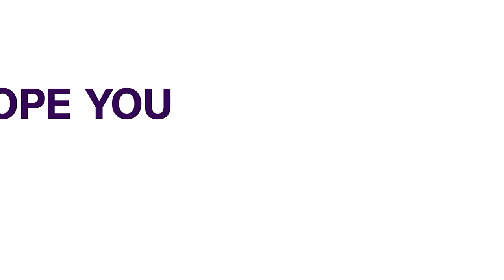Fuel Scarcity: Ekiti Residents Lament Over Increase In Pump Price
As the Nigerian National Petroleum Company Limited (NNPCL) and other Marketers confirmed a new price regime for Premium Motor Spirit (PMS) following the announcement of fuel Subsidy by the new President Bola Ahmed Tinubu, residents in Ekiti State have urged the the President to put an end to the hardship.